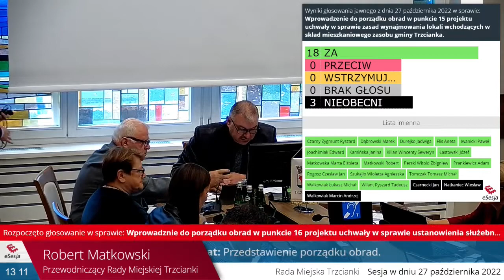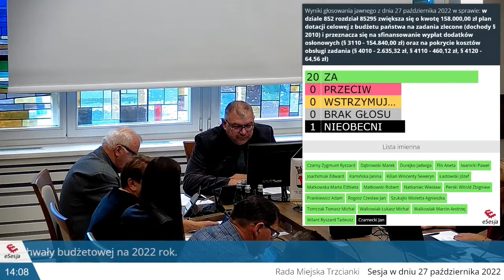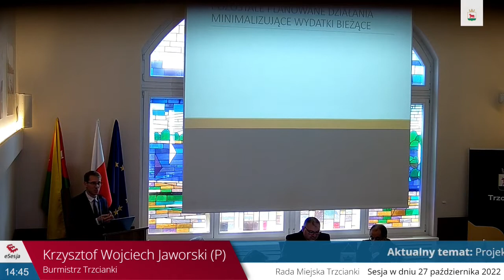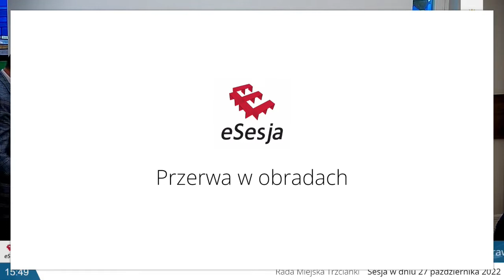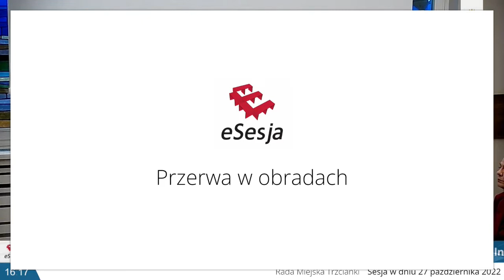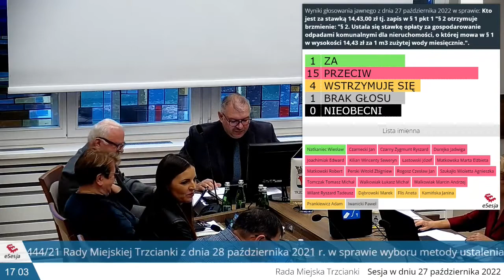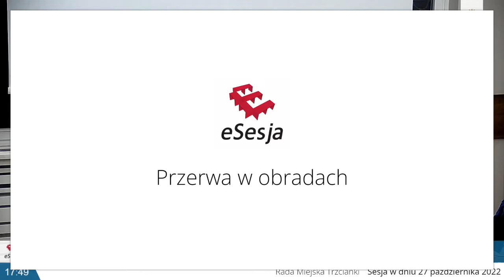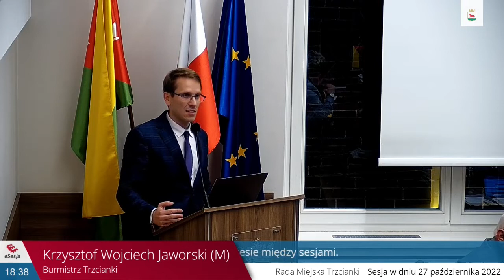Sesja Rady Miejskiej 2022 10 27